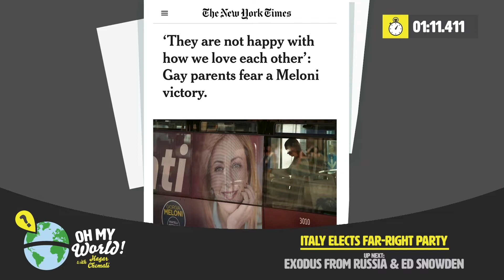Fascism in Italy?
A far-right Italian political party has won Italy’s latest elections, poising its ultra-conservative leader Giorgia Meloni to become the first female prime minister of Italy and first far-right leader since Mussolini. Her party has its roots in a neo-fascist movement that started after World War II, but does that mean fascism is coming back to Italy?